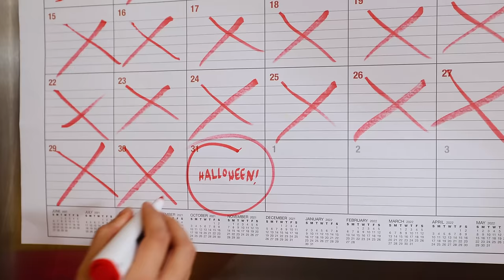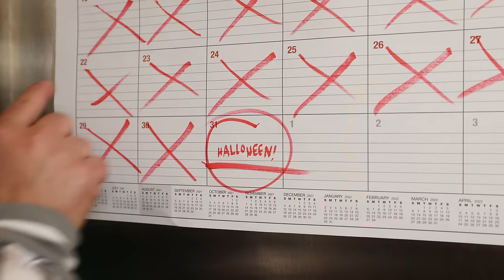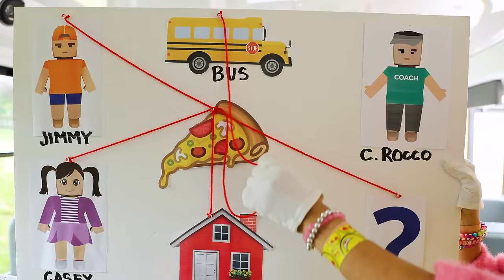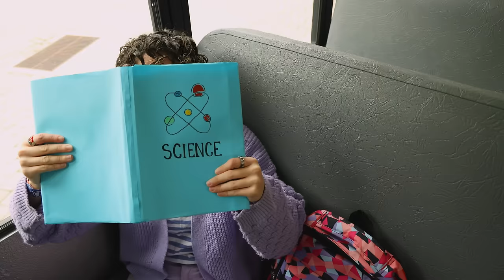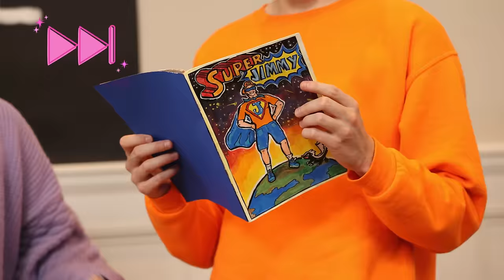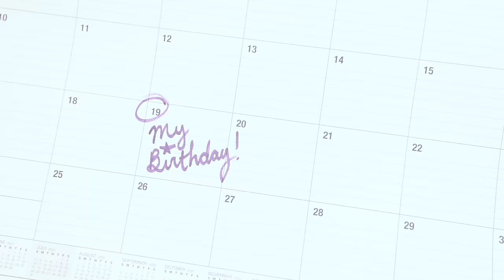Monster on the School Bus Mystery for Ellie and Jimmy | The Ellie Sparkles Show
Ellie and Jimmy and Casey find a monster on their school bus. or is it Coach Rocco taking a nap?